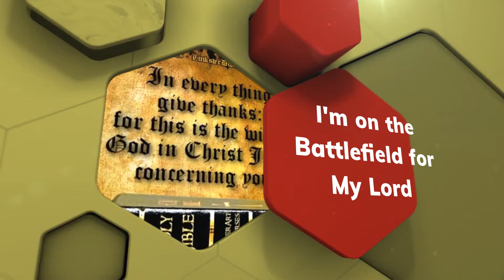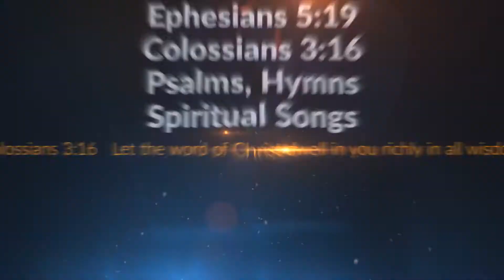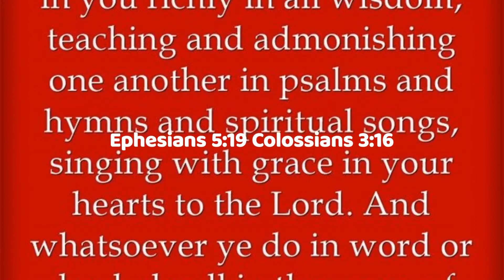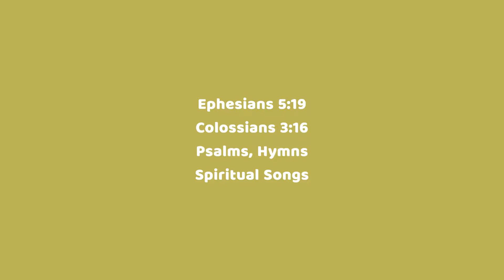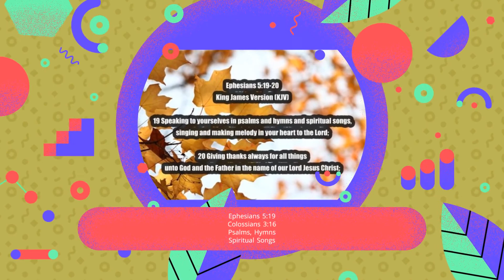Shawnee Baptist | I Am On The Battlefield For My Lord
Refrain:
I am on the battlefield for my Lord,
I'm on the battlefield for my Lord;
And I promised him that I would serve him till I die.
1 I was alone and idle,
I was a sinner too,
I heard a voice from heaven
Say there is work to do,
I took the Master's hand,
And I joined the Christian band,
I'm on the battlefield for my Lord. [Refrain]
2 I left my friends and kindred
Bound for the Promised Land,
The grace of God upon me,
The Bible in my hand,
In distant lands I trod,
Crying sinner come to God,
3 Now when I met my Savior,
I met Him with a smile,
He healed my wounded Spirit,
And owned me as his child,
Around the throne of grace,
He appoints my soul a place,